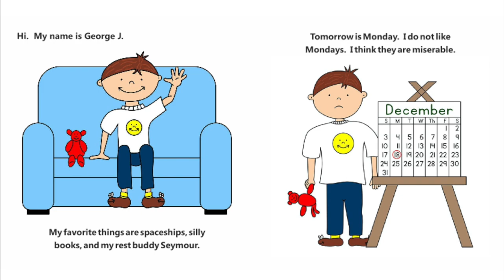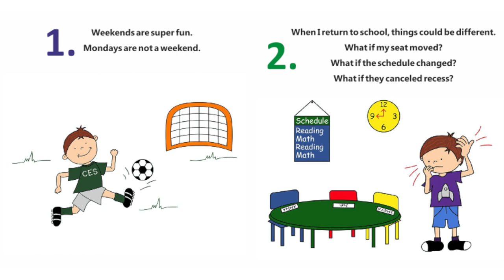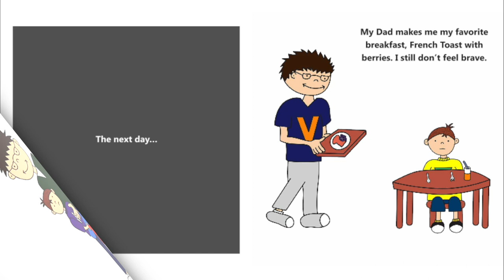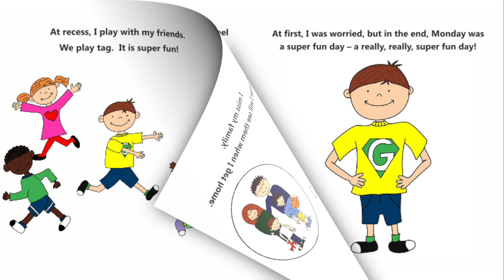Kids book read aloud: George J. and the Miserable Monday by Sivan Hong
Mondays can be hard for everyone, even little kids. George J. and the Miserable Monday is an instructional story to share with young learners who worry about going to school, struggle with change, and are learning flexibility. It will aid in conversations with children about feelings and perseverance.

This book is read aloud with the permission of the author Sivan Hong